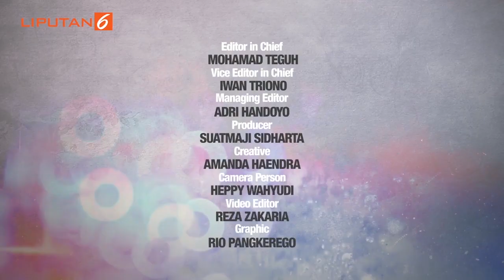Resep Gurame Cabe Ijo | Koki Pintar Liputan6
Liputan6 - Resep Gurame Cabe Ijo | Koki Pintar Liputan6

Sedang mencari inspirasi buat menu buka puasa atau sahur? Cobain deh resep Gurame Cabe Ijo ala Koki Pintar ini!